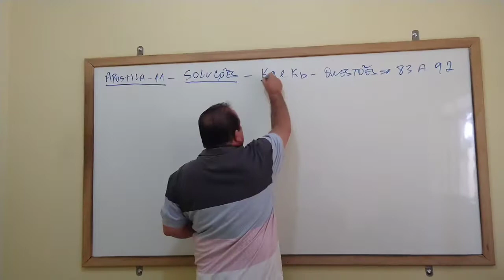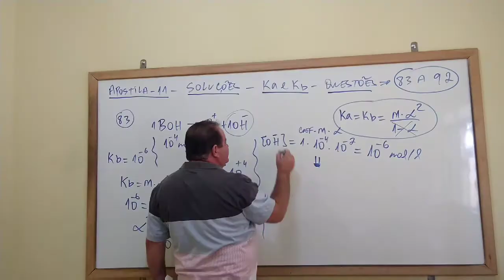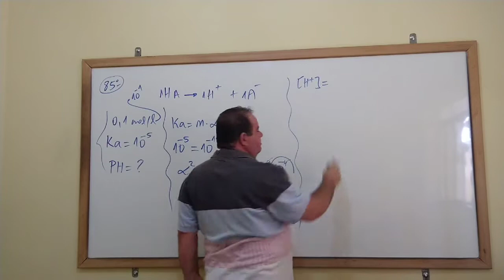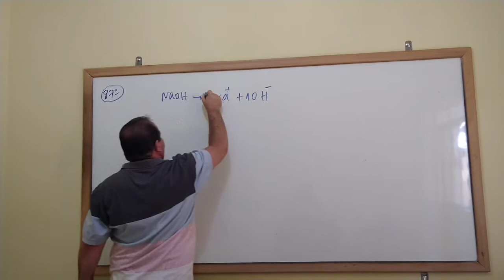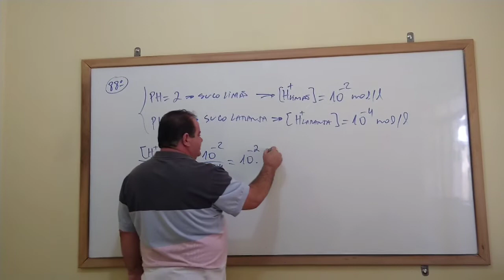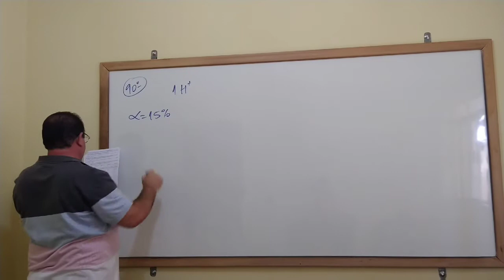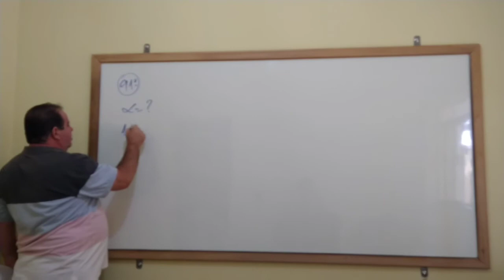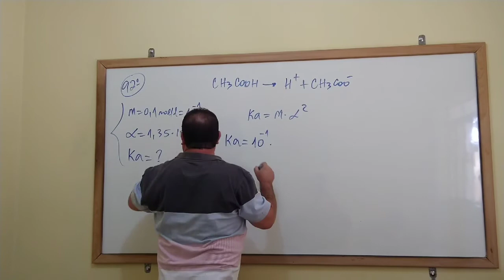Apostila 04 - Soluções - 5- Ka e Kb - Questões - Vídeo 14